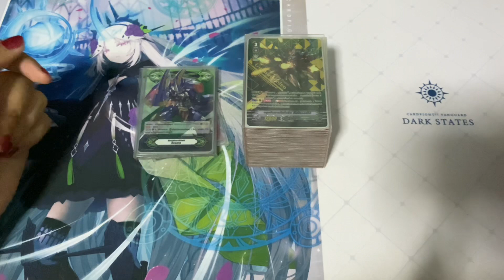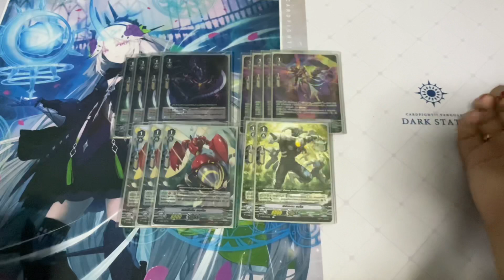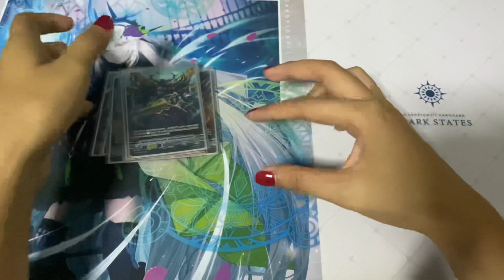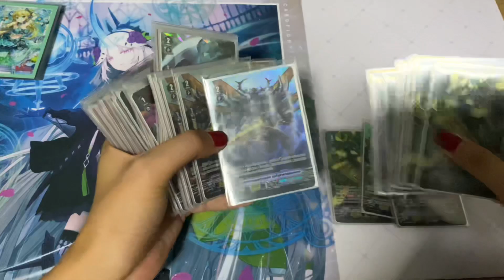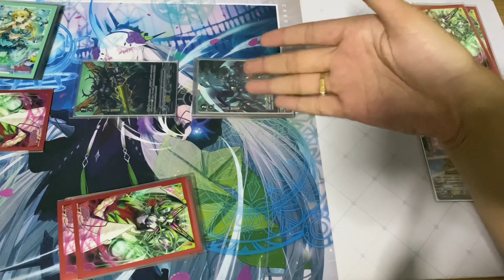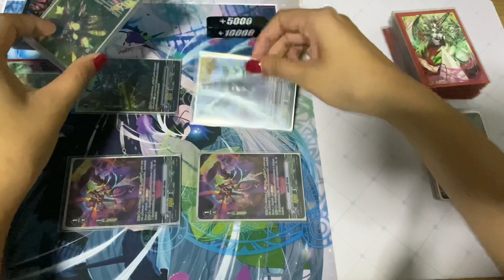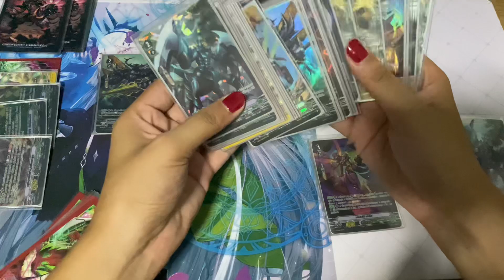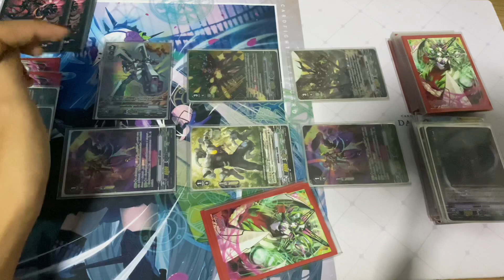Deck Profile เมก้าโคโลนี่ [ กันนิ่งคอลิโอ้ ] กองการ์ดของเเกฉันขอนะ🔥✨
Link การเเข่งรอบFinal 🔥 (Mega VS Royal)